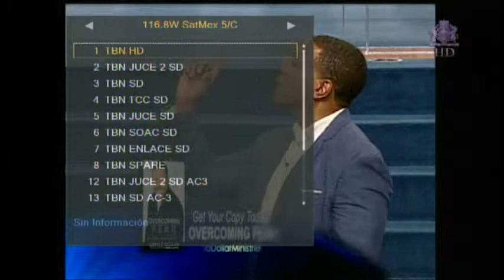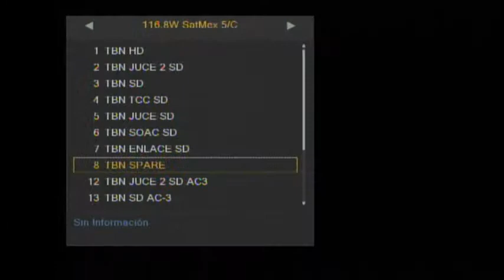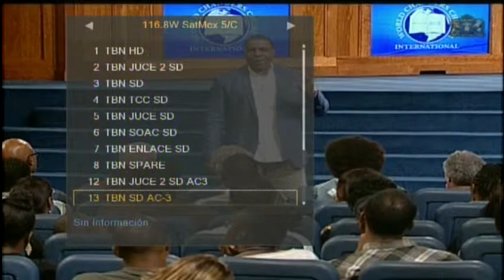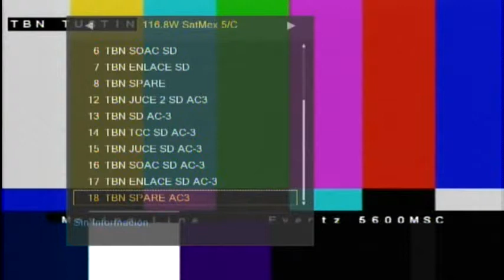Canales FTA del satélite Galaxy 14 / AMC 21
Canales FTA captados del satélite Galaxy 14 / AMC 21, con una caja decodificadora Jynxbox v 3 HD Ultra, un sintonizador DVB-S2, yuna antena parabólica de malla de 1.80 metros de diámetro, y un LNB banda C, el 16 de diciembre de 2014, desde el Centro de México.